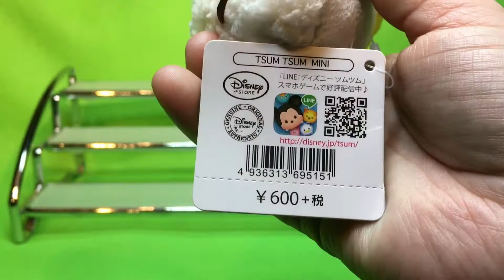2016 Disney Japan Exclusive Tsum Tsums Christmas Set and Winnie the Pooh Wreath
Hi guys! What an aweTSUM day we had! Our big box from Japan arrived filled with exclusive Tsum Tsums. Next up is the Japan Christmas set including the Winnie the Pooh and the Hundred Acre Gang wreath! ! I’m not sure if their faces or their cute little tushes are more adorable! Of course I had to try to stack them all as soon as possible! So fun! More Tsum Tsum fun up next! Gotta stack them all! Who is your favorite?

Coming soon we have more New My Little Pony Equestria Girls Friendship Games Dolls with Zapcodes and new My Little Pony toys on the way! We also are opening and playing with more Monster High Ghouls and Mansters, Barbie and her girls, new My Little Pony ponies, Tsum Tsums, Shimmer and Shine, Little Charmers, LPS, MLP playsets,  Equestria Girls Rainbow Rocks, more Ever After High, Disney Junior Doc McStuffins, Sofia the First, Sheriff Callie, Disney Princess Palace Pets, Disney Frozen and Princess Zaini Mystery Surprise Toy Kinder Chocolate Eggs, Disney Princesses and Playsets, Paw Patrol, Jake and the Neverland Pirates and more! We cannot wait!